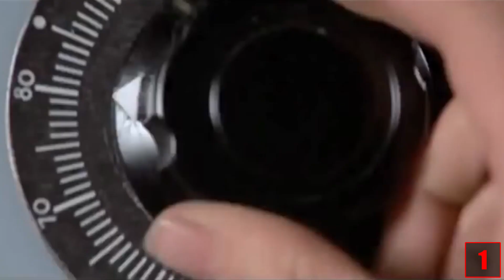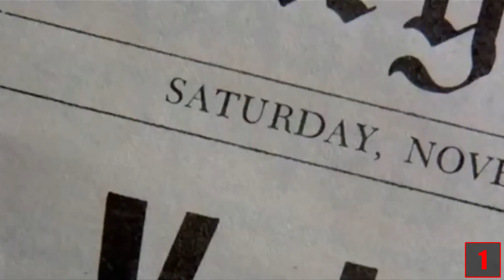5 krasse Filmszenen - Die du NIEMALS sehen wirst!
Quellenangaben:
-iStock